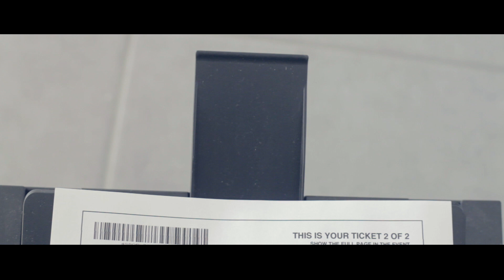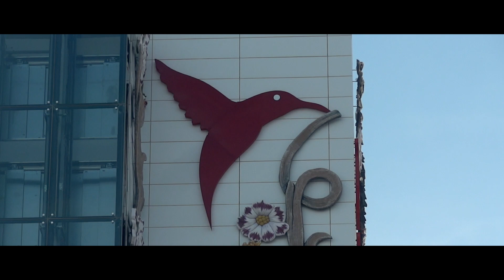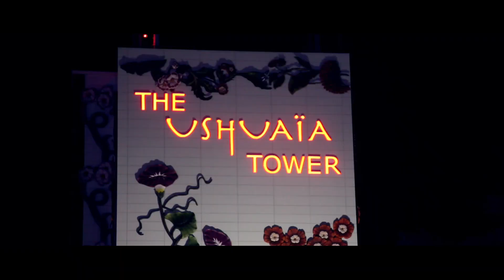Ushuaia Ibiza / White Island Trip 2014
Video of our trip to Ibiza during the summer 2014.

Discover the island, and the Ushuaia Club with the Ants party!
Unfortunately we were not able to film the ASOT closing party of Armin van Buuren.

Enjoy our trip :)

Voici la vidéo de notre petit voyage à Ibiza durant l'été 2014!

Découvrez l'île blanche et ses légendaires couchers de Soleil, mais également l'Ushuaia Club filmé durant une soirée Ants : Un grand moment!
Malheureusement nous n'avons pas pu filmer la soirée A State Of Trance d'Armin van Buuren comme nous l'avions prévu.

Bref, régalez-vous devant notre aftermovie d'Ibiza filmé en mode vacances en grande partie avec la GoPro et le compact numérique :)

M83 - Lower Your Eyelids To Die With The Sun (Original Mix)

Shot on GoPro Hero 3+ Black Edition, Sony Hx9v & Canon 5D mk2.